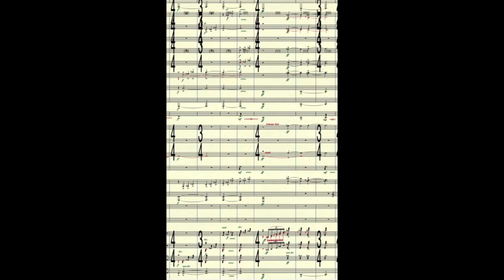Wing Commander Orchestra Recording Project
This is a description of George Oldziey's attempt at raising funds to record a full CD of his music from Wing Commander for a full symphony orchestra and choir!